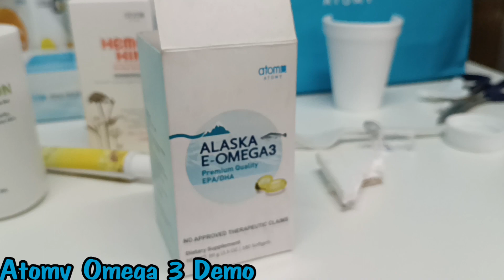ATOMY OMEGA 3 & DISHWASHING LIQUID DEMO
Demonstration video how powerful is Atomy Omega 3 & Dishwashing Liquid versus X Brand.
Atomy Omega 3 quickly reach our bloodstream and remove bad cholesterol.
Atomy Dishwashing liquid not just for washing plates but for vegetables,fruits,meats,fish as well as feeding bottle & toys.

For Order, pm Ms. Raquitera in my FB page 🫰